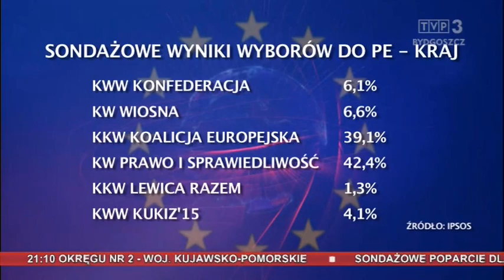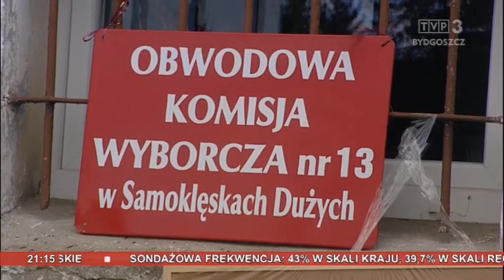Zbliżenia TVP3 Bydgoszcz 26.05.2019, g. 21.00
Radosław Sikorski z Koalicji Europejskiej oraz Kosma Złotowski z Prawa i Sprawiedliwości to dwaj prawdopodobni posłowie do Parlamentu Europejskiego wybrani w Kuajwsko-Pomorskiem - tak wynika z pierwszych sondażowych wyników wyborów przygotowanych przez IPSOS.